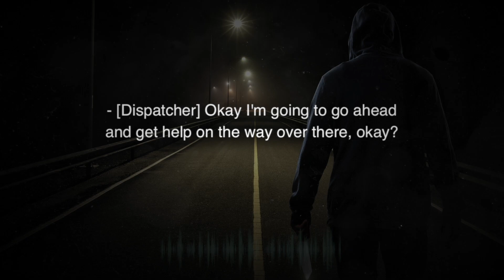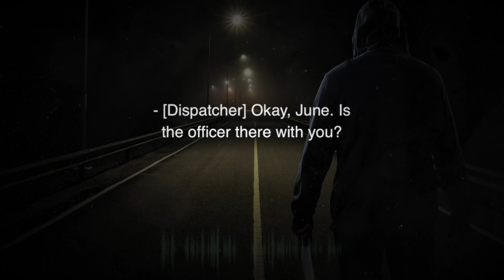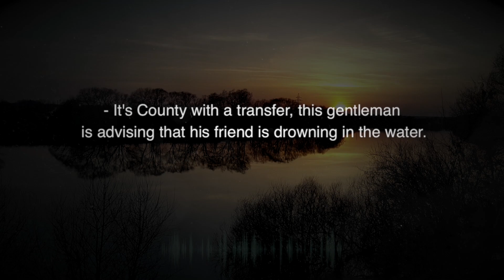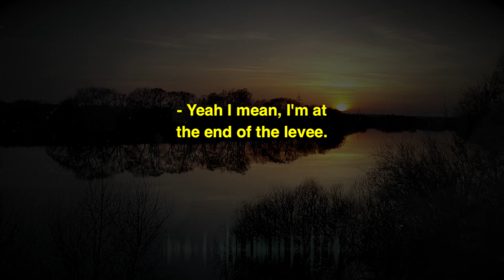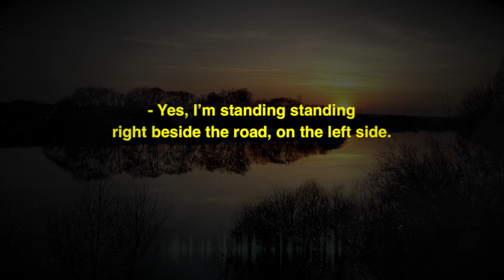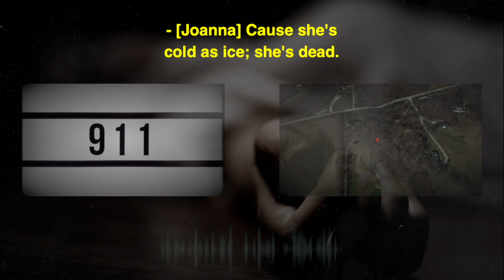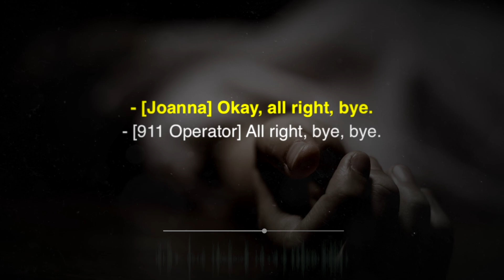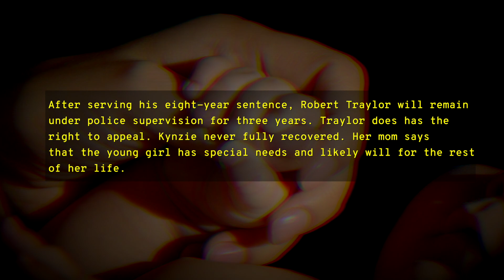DISTURBING 911 CALLS #15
A chilling 911 call depicts the desperate moments as a mother watched her daughter die. Family members say 28-year-old Mireya Ramirez died over the weekend and that the mother-of-four was stabbed to death by her boyfriend. Police haven't named the suspect, who they shot and killed.

TIME CODES:
0:00 Intro
0:17 Call 1
7:59 Call 2
24:05 Call 3
32:04 Call 4
36:46 Than you for watching